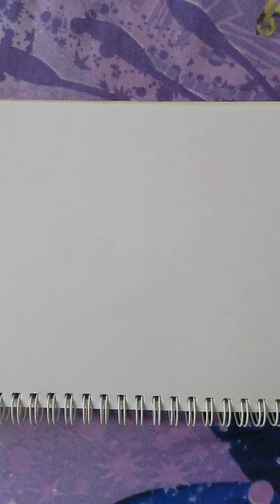Maple Leaf-Color pencil Sketch |Explore art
This is a time-lapse video of Maple Leaf.
The product details are given below:-
Colour pencil